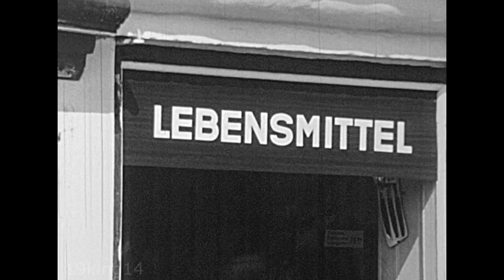Guten Tag #20 Vacation; Learning German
Rough splices at the beginning, otherwise good for this late 1960s film to help learn the German Language. Scanned for the preserving of film.